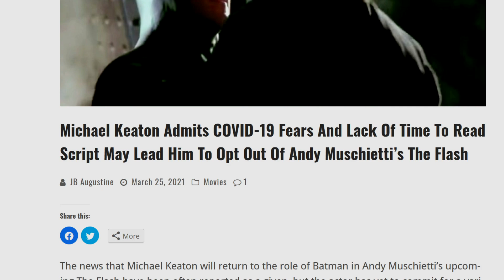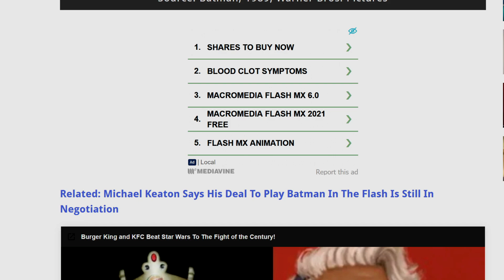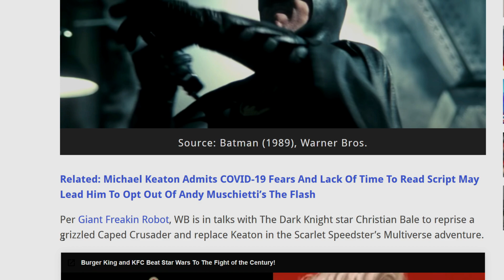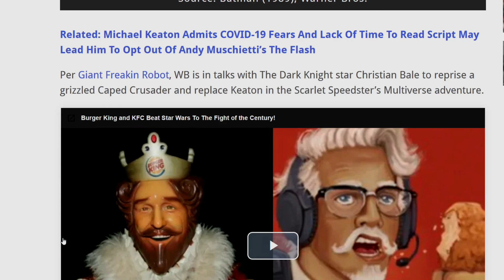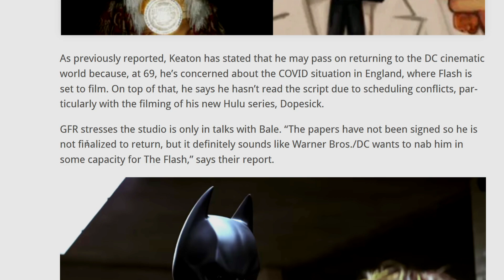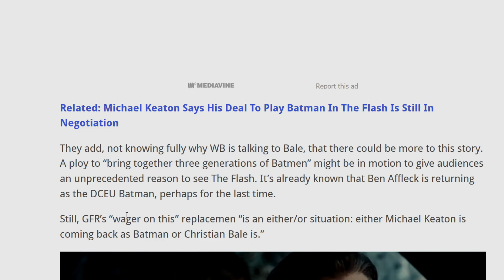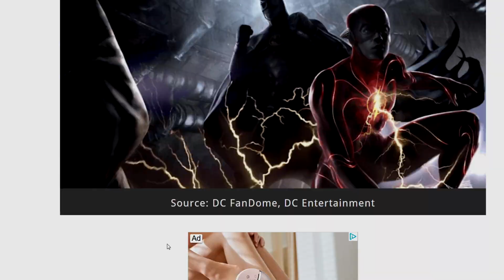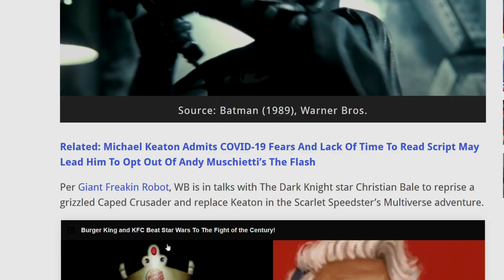Michael Keaton Batman OUT Christian Bale Batman IN - The Flash Rumour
per boundingintocomics - Rumor: Lack Of Commitment By Michael Keaton Has Warner Bros. In Talks With Christian Bale To Return As Batman In Andy Muschetti’s The Flash. According to a new rumor, Warner Bros. has a backup plan in case Michael Keaton backs out of playing Batman in The Flash.